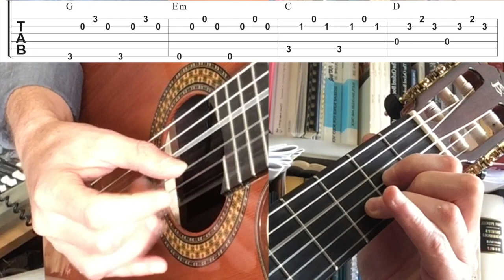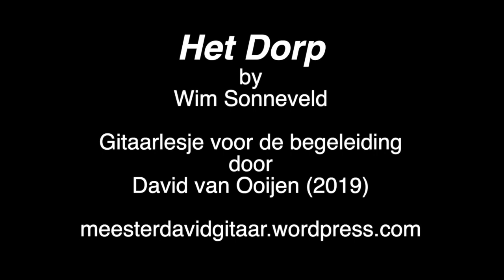Het Dorp - Wim Sonneveld (Gitaarlesje)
Het Dorp
by
Wim Sonneveld

Gitaarlesje voor de begeleiding
door